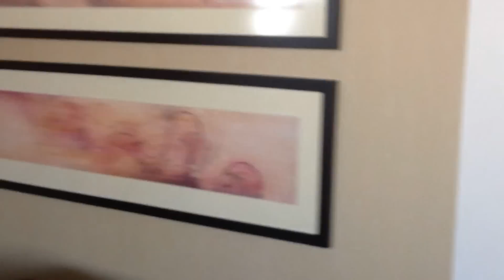Room 5926 Caesar's Palace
Caesars comped me this room in forum tower.